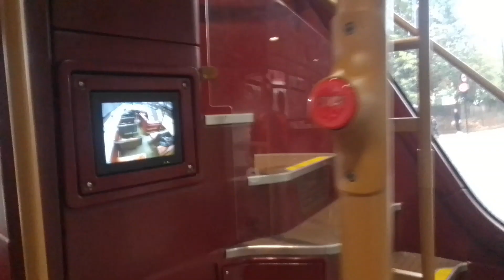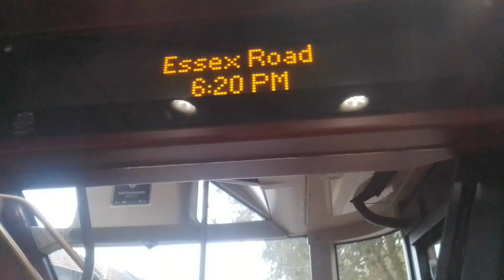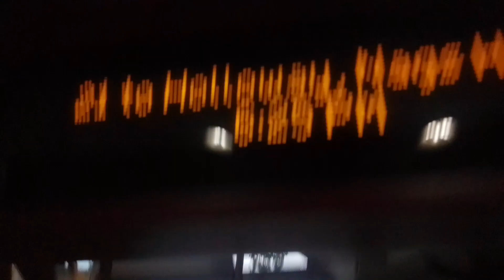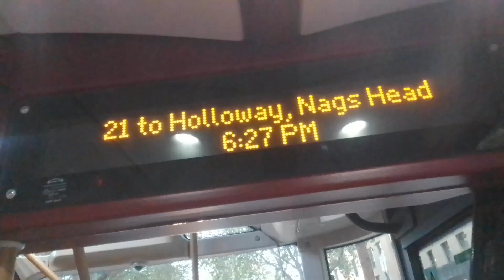GAL LT850 On Bus Route 21 Part 2 (2)